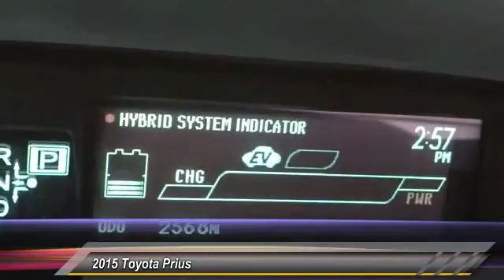2015 Toyota Prius LONG BEACH,GARDENA,DOWNEY,TORRANCE,LOS ANGELES PN0409R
2015 Toyota Prius 5DR HB ONE

Hooman Nissan
1800 East Spring Street

HOOMAN NISSAN PROUDLY SERVING LONG BEACH, GARDENA, DOWNEY, TORRANCE, LOS ANGELES, AND SURROUNDING SOUTHERN CALIFORNIA LOCATIONS. THIS GRAY 2015 Toyota PRIUS IS EQUIPPED WITH A Engine: 1.8L 4-Cylinder DOHC 16V VVT-i -inc: Eco/Power drive modes, AUTOMATIC TRANSMISSION, AND RECEIVES AN ESTIMATED 51 City/48 Hwy MPG. 2015 Toyota PRIUS 5DR HB ONE Choose between EV, ECO and POWER modes as you drive in Stylish Hybrid Comfort. Gorgeous in Gray, this Sleek 2015 Toyota Prius is equipped to keep you Comfortable at every turn PLUS it has ONLY 2,501 Miles! Power Windows, Power Door Locks, Remote Keyless Entry, Air Conditioning, Adjustable Front Bucket Seats, 6- Driver Seat, Cruise Control, Mounted Audio Controls AND Mounted A/C Controls on the Telescoping Way Steering Wheel grace this Stunner! Listen to your favorite music via Entune Capability, AM/FM/MP3, CD Player or Audio Auxiliary Jack via 6 Speakers as your commute transforms into a cool cruise home in this Fuel- Friendly Toyota which offers an Estimated 51mpg City. Come See What the EXCITEMENT is All About at HOOMAN NISSAN of LONG BEACH Stock #: PN0409R | VIN: JTDKN3DU8F1972778 | 2015 Toyota Prius 5dr HB One ALLOY WHEELS TRACTION CONTROL AIR CONDITIONING Hooman Nissan